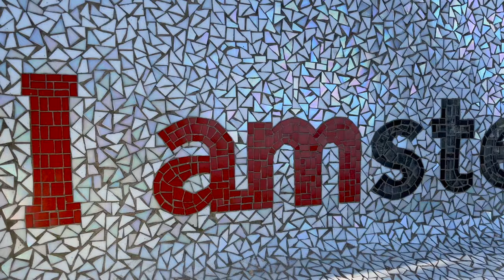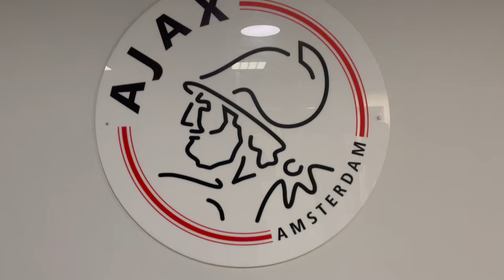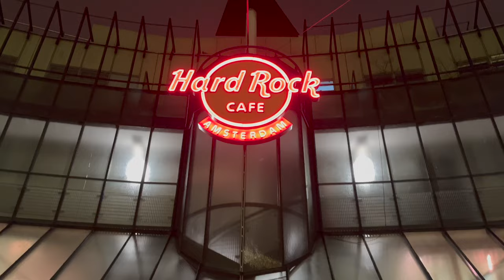✈️ Discover AMSTERDAM 🌷4K